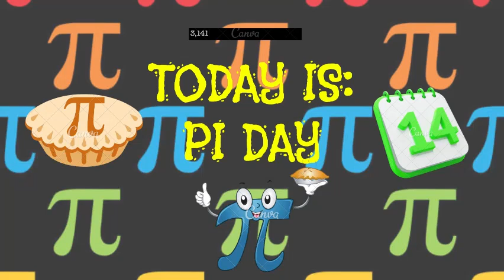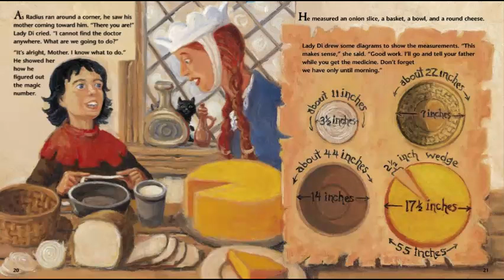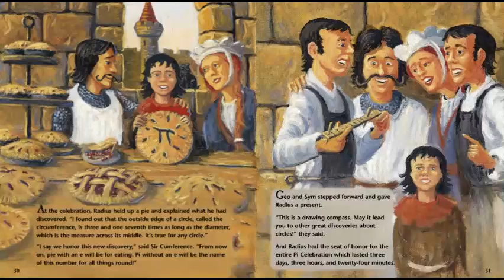Sir Cumference and the Dragon of Pi🥧 - By Cindy Neuschwander🐉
Hello everybody👋🏼, It's story time with the Bookworms!📚 Todays story is called, Sir Cumference and the Dragon of Pi🥧 - By Cindy Neuschwander🐉!!
Copyright©:
books reading piday dragonofpi math diameter circumference pi geometry symmetry#3.14#cindyneuschwander#readalong#thebookworms